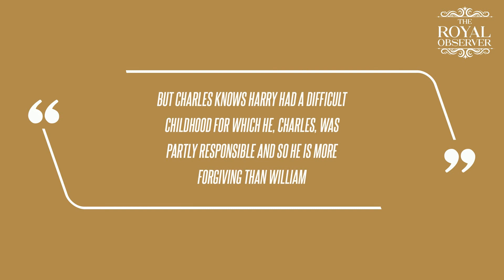Welcome Home, Son: 'Forgiving' King Charles 'Feels Responsible' for Prince Harry's Troubles and Is R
Welcome Home, Son: 'Forgiving' King Charles 'Feels Responsible' for Prince Harry's Troubles and Is Ready to Meet With Wayward Duke Again